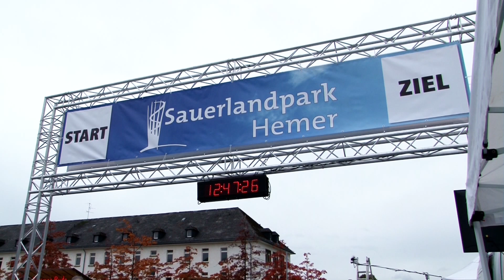Treppenlauf Hemer 2019: Die Lobbe Challenge mit Radio MK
Die Lobbe Challenge 2019 im Sauerlandpark Hemer mit Radio MK